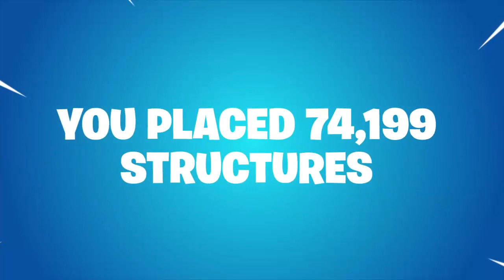MY SEASON 7 Recap!!!